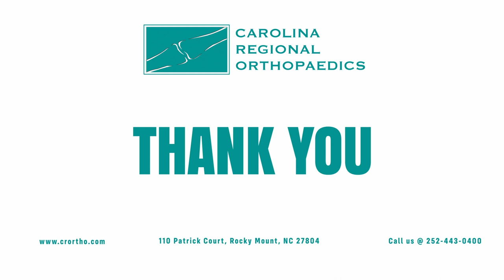What is a STEMI? (ST Elevation Myocardial Infarction)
Dr. Sudhir Prasada, MD is a cardiology specialist in Rocky Mount, North Carolina. Dr. Prasada has more experience with Adult Congenital Heart conditions, Cardiac Electrical System Procedures, and Heart Conditions.